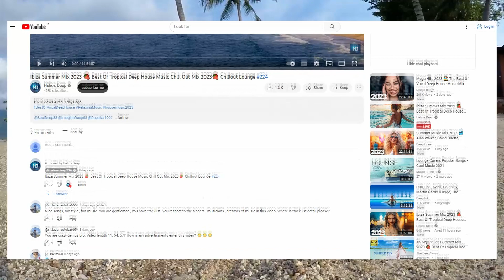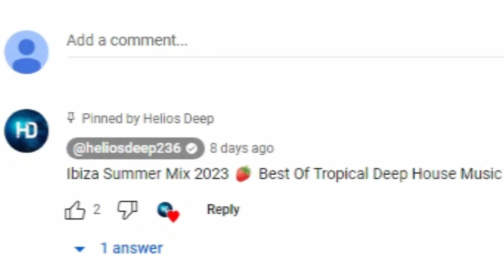Does your dog also roll in nauseating smells?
Alright, let's break this down. To get what instinctual behavior is all about, we've gotta dig deep into the evolutionary roots of that behavior.
So, canines chow down on raw meats and decomposing organic stuff. Why do we say decomposing organic matter? Well, 'cause their first bites are usually the entrails of their prey, loaded with stuff in the midst of digestion – that's decomposition for you.
And where do we humans come from in all this? Way back, we weren't exactly carnivores. Our menu was all about fruits and seeds up in the treetops.
Those scents, we adore 'em. Flowers are like the warm-up act for fruits and seeds. Where there's a bloom, there's a feast for our primal primate ancestors living inside us.
Perfumes, anyone? They're made from floral and fruity aromas, and sometimes even aromatic seeds. Bingo! We douse ourselves in that aroma of resource abundance. We revel in those scents 'cause they chill us out and give us a sense that we won't run short of anything.
And there's the social side too. Soaking up those smells broadcasts success – we're folks who bask in resource plenty.
Now that we've decoded our own behaviors, let's unpack what's going on with dogs.
For a canine, the aroma of plenty is linked to decomposing organic matter. Yeah, it's kinda gross, but that's how they roll. Designed to feast on decomposing organic stuff, they're after that full and socially accepted feeling when they roll around in those smells – 'cause for them, it's like sweet and pleasant perfume.
Thinking they're trying to mask their own scent is a theory that misses the scale of a dog's sense of smell and their prey's too. Trying to cover up a wolf's odor with the scent of something rotten is like trying to hide an ocean liner from our view with a tiny paper boat in front of it.